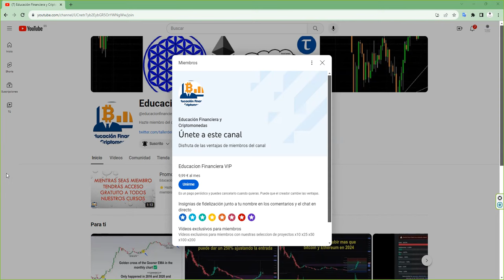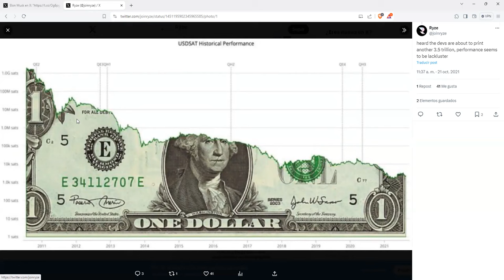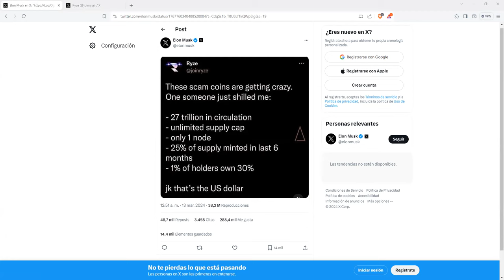Lo de los memecoins memecoin altcoins lo llevamos en la sangre. Nos gustan desde siempre....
Promocion bydfi 550 usdt Marzo 2024
Consigue $550 en recompensas por completar tareas "faciles"
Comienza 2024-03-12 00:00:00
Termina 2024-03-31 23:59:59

Consigue $2888 en recompensas por completar tareas